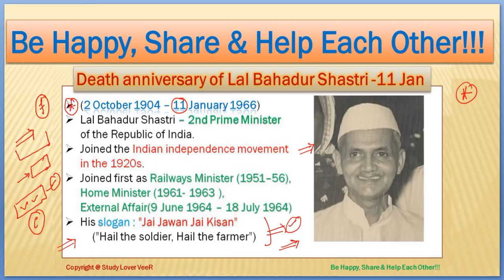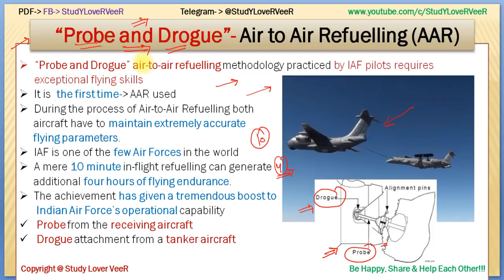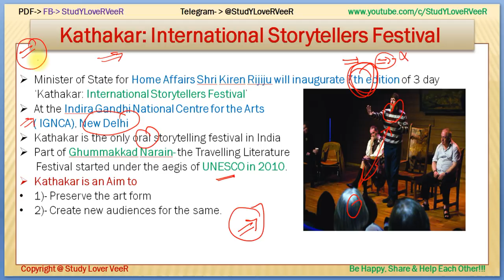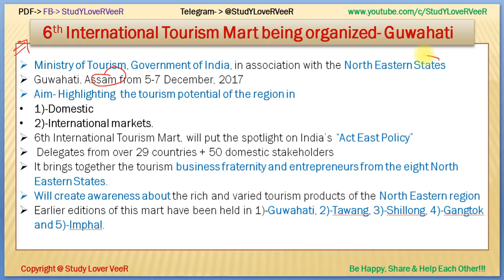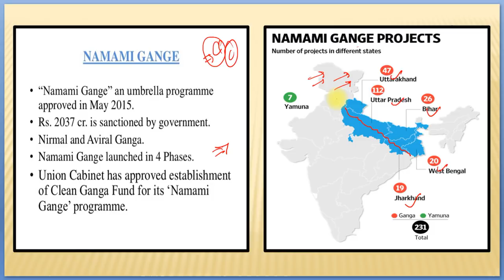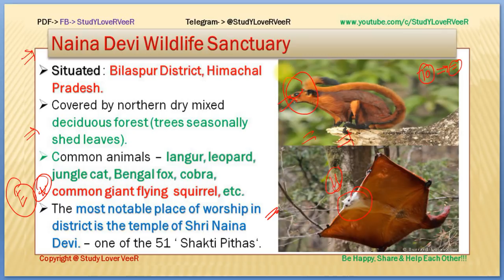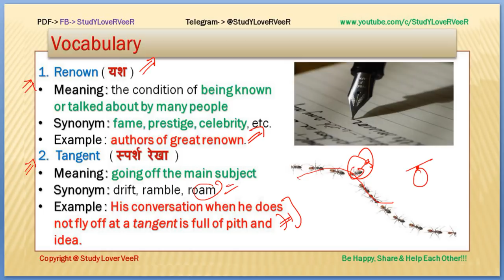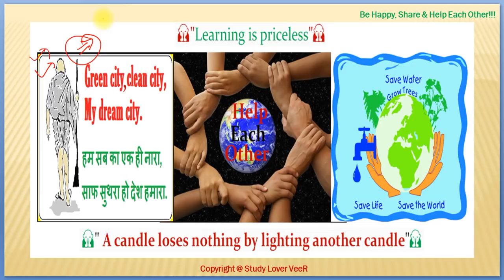Nano Magazine: 2 December, 2017- PIB, Probe & Drogue,Cyclone Ockhi,Namami Gange, Kathakar, IIP- VeeR